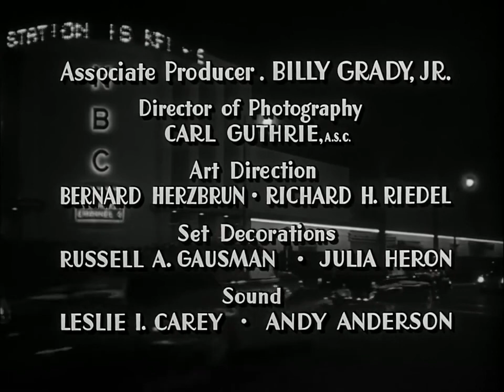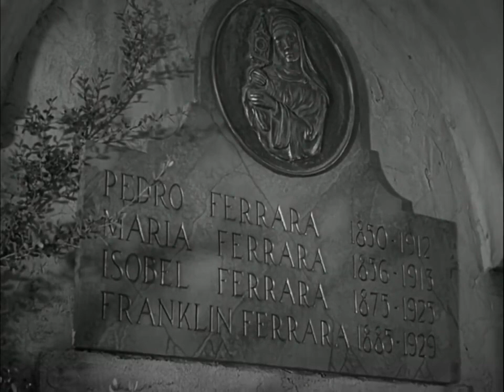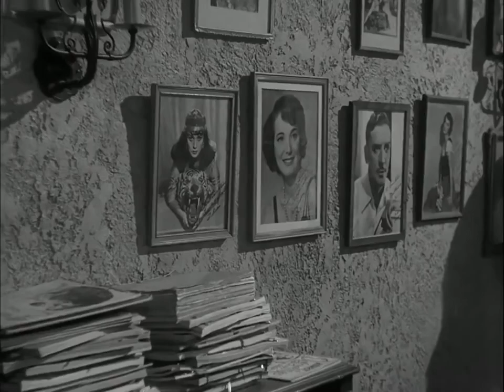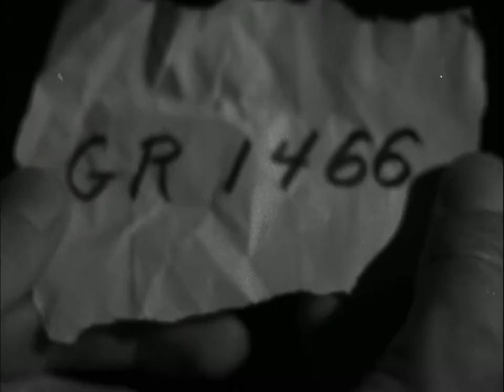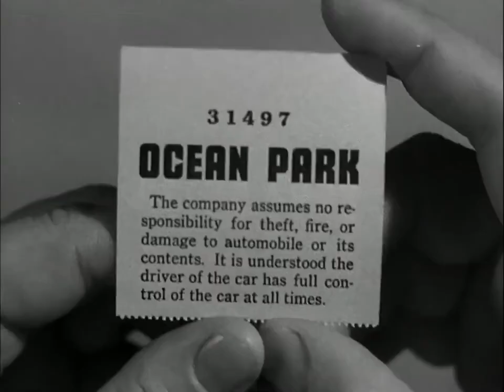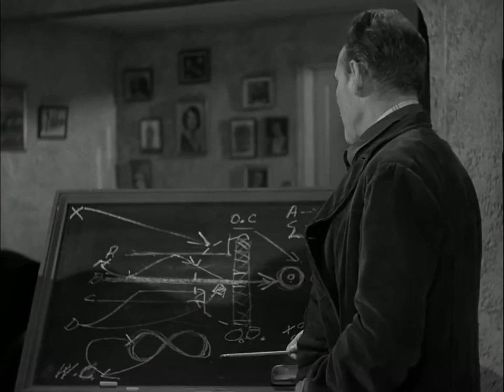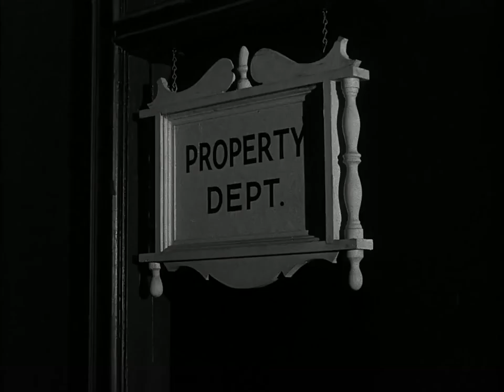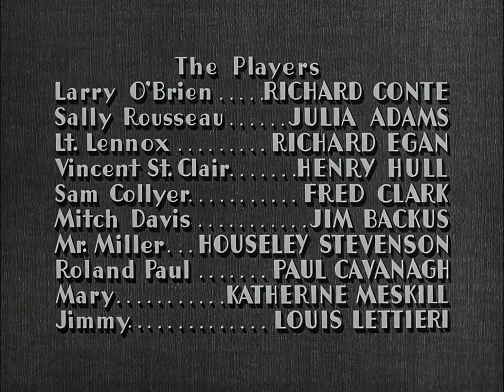Hollywood Story 1951 Richard Conte, Julie Adams, Richard Egan Full Movie English, Crime movie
Hollywood Story 1951 Richard Conte, Julie Adams, Richard Egan

An independent producer unwisely opens a can of worms after he decides to make a movie about the unsolved murder of a famous silent film director in 1929.